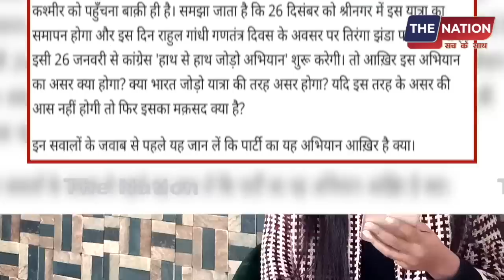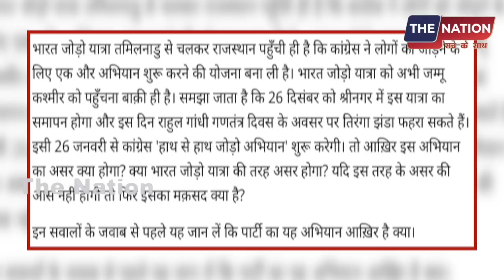यूपी में राहुल की यात्रा पर हमला! चले लाठी-डंडे ,सड़कों पर भारी बवाल | PM Modi | Amit Shah | BJP